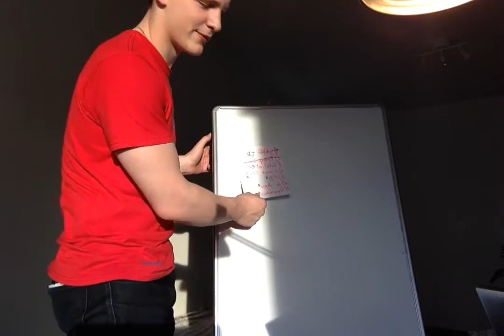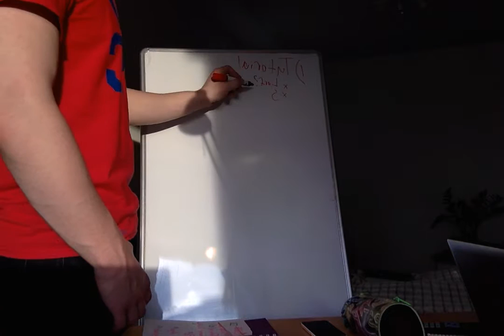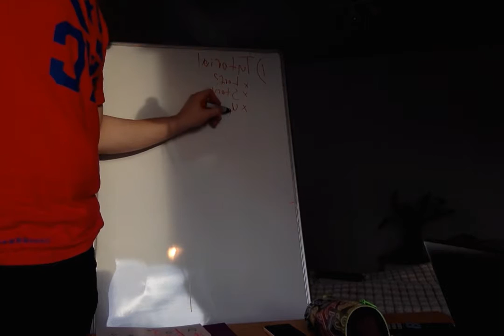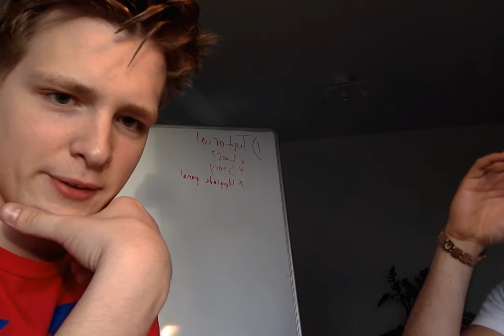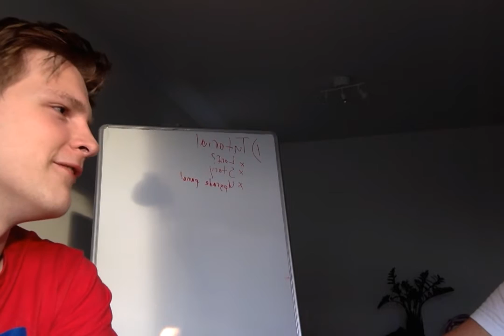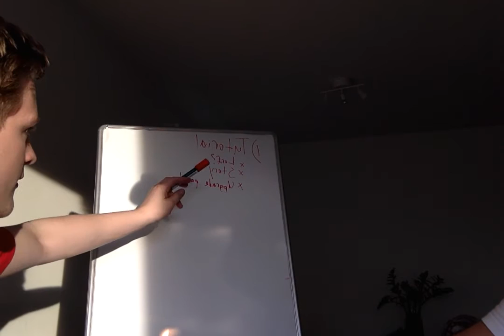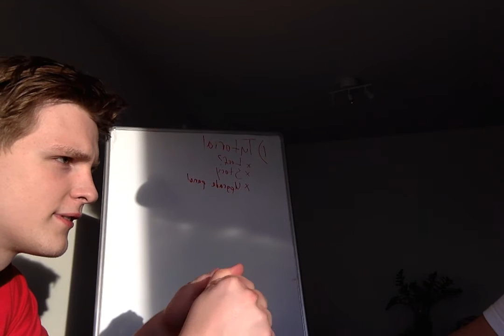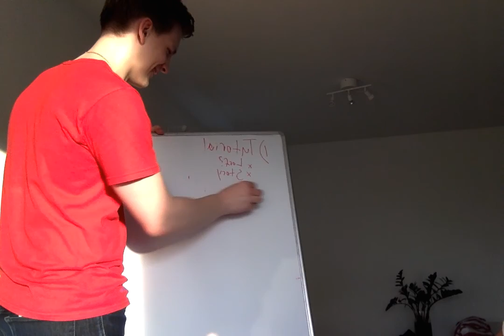Upgrade brain storm